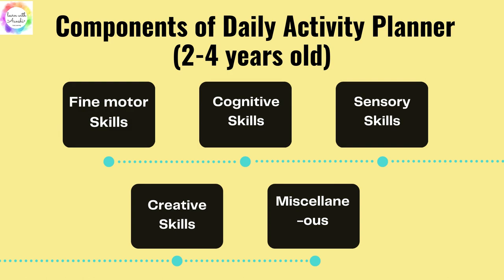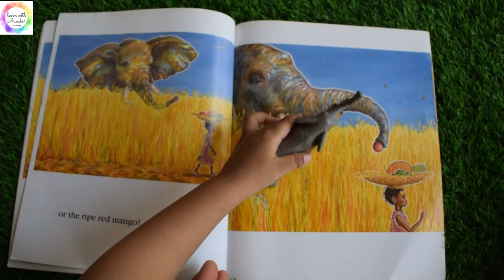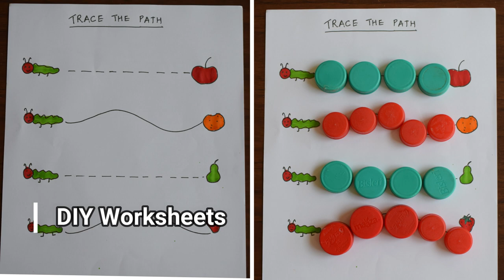Homeschooling Preschooler series | Fruits and vegetables (Free Activity Planner)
Homeschooling Preschooler Series is an attempt to help all the parents who are struggling to plan activities at home for their preschooler and kindergarten kids.
The Free activity planner will help to solve your questions about how to homeschool a preschooler?

This is the third video of the homeschool preschooler series based on the theme of fruits and vegetables. All the activities are suitable for 2-3-year-old homeschooling preschoolers. Hope you enjoyed the activities and the planner!

Fruits and vegetables matching worksheets are part of our first learning folder.

The Product links for toys that can be used for teaching fruits and vegetables and materials used in the video are:
2. Pom poms
3. Lacing Threading Apple toy
4. Wooden blocks
5. The very hungry caterpillar
6. Handa’s surprise
7. Naisha series (Set of 12 books)
8. Vikas board book (Fruits & vegetables)

Thanks!